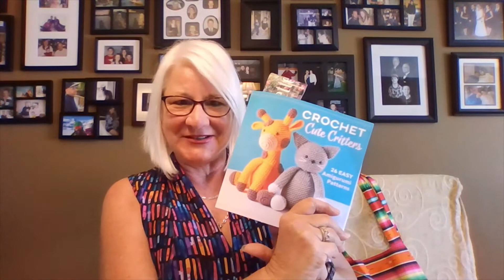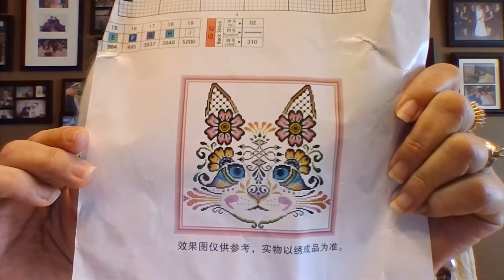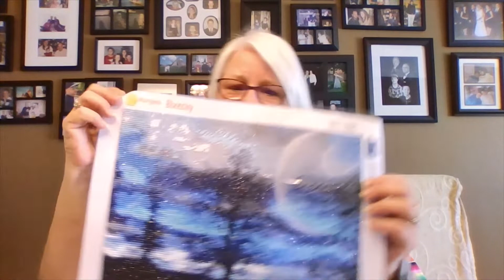WIP Weekend #4 and Finished Items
Wips and finished items.